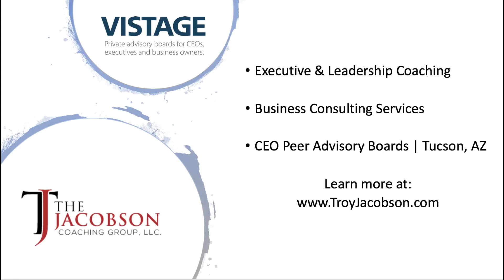Tips for Improving your Performance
There’s a fundamental truth when it comes to our performance and productivity... the mind and the body are interconnected. Research has shown for years that exercise increases brain cell activity and stability, especially as we age.

Bottom line is that maintaining a healthy body through good nutritional habits, getting quality sleep and daily exercise will make you a more productive and happier person.

In this video, I offer a few high-level, fundamental tips on what you can do in order to boost your work performance.

Coach Troy Jacobson offers coaching to busy executives interested in boosting their personal performance for long term success. For more information and to schedule a private one on one to discuss your goals and how to reach them,